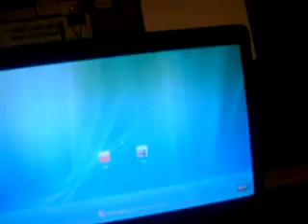Random Sht 2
RANDOM MUST WACH END! Song, killin me by drowning pool.  Oh and by the by I will post Random Sht 3 within the next 2 weeks.